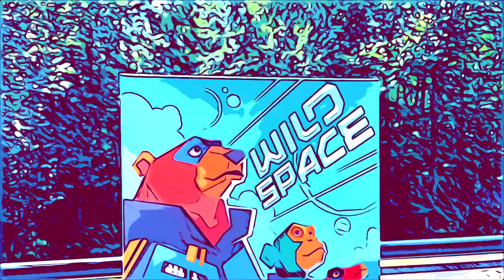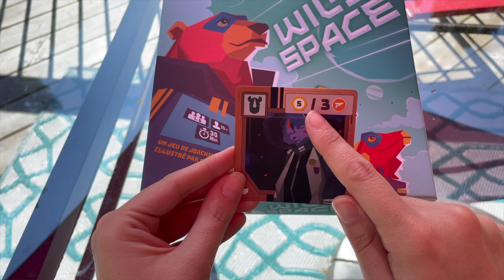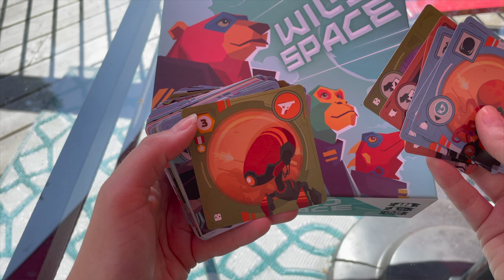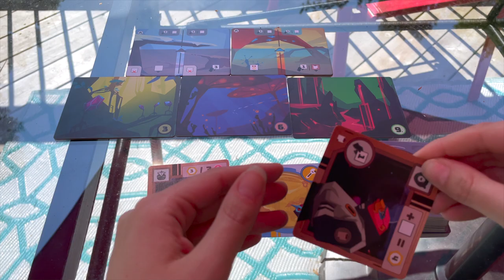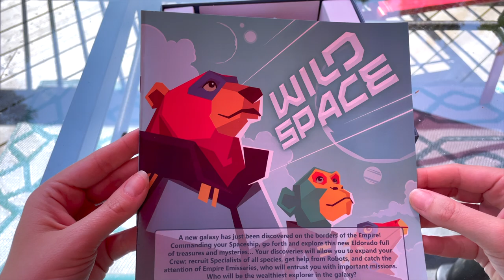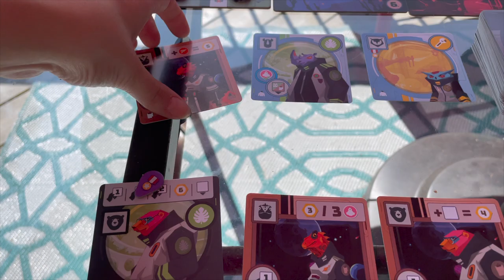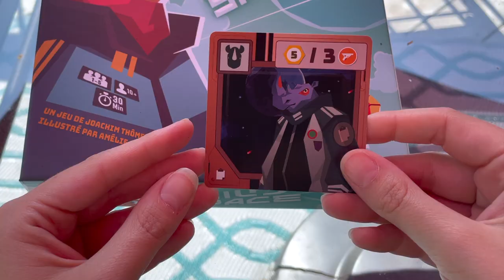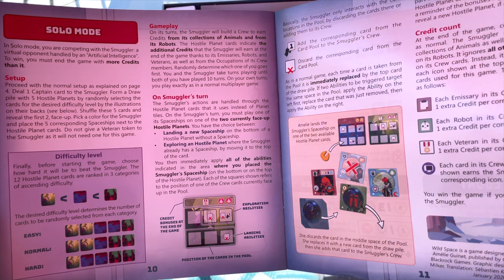Wild Space Overview & Review | Board Game Review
Welcome to Foster the Meeple, a channel dedicated to board games and all board gamey things! Join Jeff and Jamie as they discuss Wild Space from Pandasaurus Games & Catch Up Games!

This game was sent to us for review from Asmodee Canada, all opinions are our own :)

Jump:

00:00 - Intro
01:02 - Overview
04:14 - Theme
06:34 - Components
10:40 - Rules
12:46 - Gameplay & Replayability
16:57 - Critique
19:23 - Final Thoughts
21:30 - Wrap Up
23:03 - Pack Up
23:26 - A Little Bit Extra
About Wild Space

Story:
A new Galaxy has just been discovered on the borders of the Empire! Commanding your Spaceship, you go explore this new Eldorado, full of treasures and mysteries. Planet after Planet, your discoveries allow you to build up your Crew. Hire Specialists and Robots to benefit from their abilities. Attract Empire Emissaries on board, which will entrust you with new missions, worth Credits. Grab your part of the wonders that this new Galaxy is full of, to become the wealthiest explorer !

Wild Space is a tactical card game in which you aim at combining your cards efficiently. Each time that you add new cards to your collection, you reinforce your Crew, earning Credits and preparing your next combos. Wild Space carries all the excitement of the best combo card games, within short plays and with accessible rules.

Publisher: Pandasaurus Games & Catch Up GAmes
Designer: Joachim Thôme
Player Count: 1-5
Mechanisms: Set Collection, Hand Management
BGG Rating: 7.5

Be friends with Jamie on BGA: jhaughn

Music